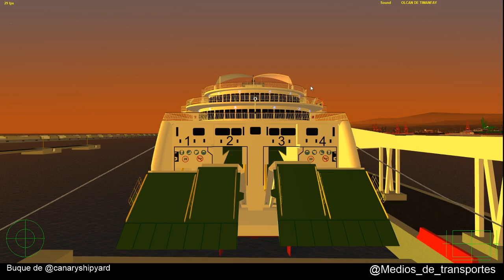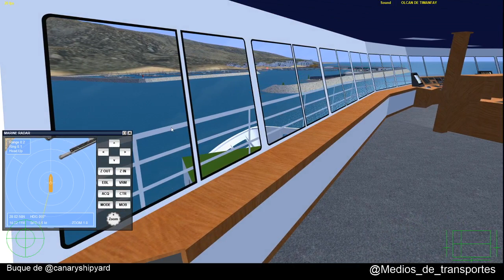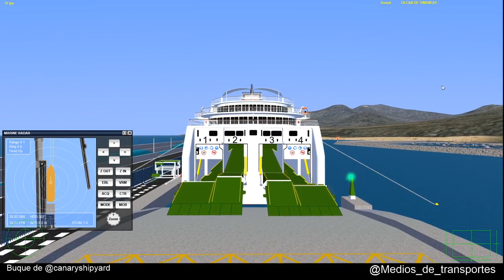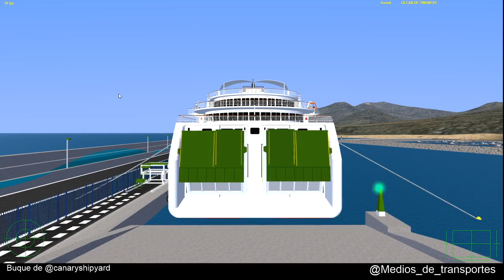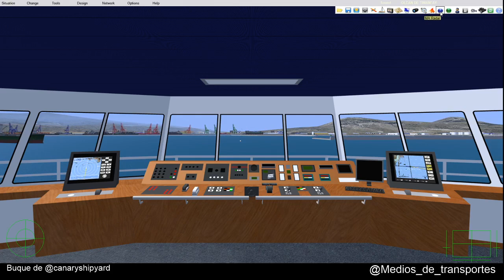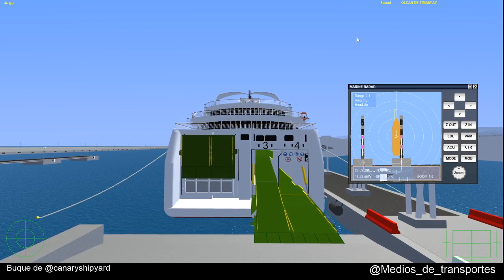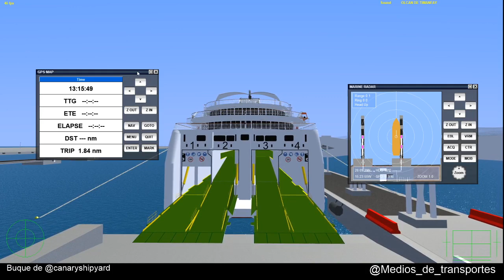VSF Directo. Volcan de Timanfaya. Gran Canaria-Morrojable-Gran Canaria